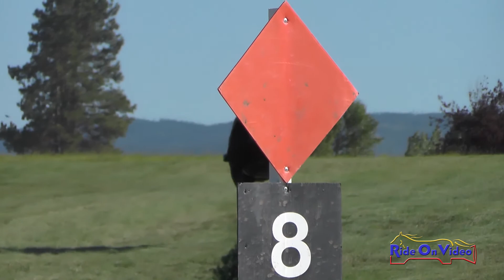380XC Mackenzie Hoffman on Heathcliff JR Training Cross Country Rebecca Farm July 2019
380XC Mackenzie Hoffman on Heathcliff JR Training Cross Country Rebecca Farm July 2019